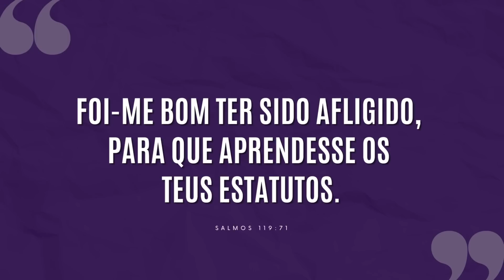FAÇA ESTA PERGUNTA PARA APRENDER E PASSAR DE ANO NA VIDA | #769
Quando você usa as aflições para aprender, então você "passa de ano na vida" e avança, mas quando isso não acontece, pode esperar que vem recuperação por aí!

"Foi-me bom ter sido afligido, para que aprendesse os teus estatutos." Salmos 119.71